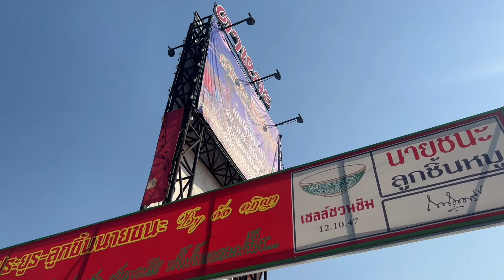ลูกชิ้นอร่อยมาก !! ก๋วยเตี๋ยวเรือแม่ประยูรลูกชิ้นนายชนะ @ตาหละมาร์เก็ต นนทบุรี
เเวะมานนทบุรีทีไร  ต้องแวะทานทุกที!! แต่ครั้งนี้ร้านเปลี่ยนชื่อ จาก ก๋วยเตี๋ยวเรือพรบ.นนทบุรี เป็น ก๋วยเรือแม่ประยูรลูกชิ้นนายชนะ   By อ้อ อฏิญา และเพิ่มเมนู ลูกชิ้นย่างที่หอมๆๆ  พร้อมกับ น้ำจิ้มแสนอร่อย งั่มๆๆ 🤤🍜
ซึ่งความบังเอิญของเรื่องนี้ คือ ปล่อยคลิปวันเดียวกันแต่คนละปีแบบไม่ตั้งใจ อิอิ

18 กุมภาพันธ์ 2566\2567

วิดีโอนี้ถ่ายทำเมื่อ  9  มกราคม 2567